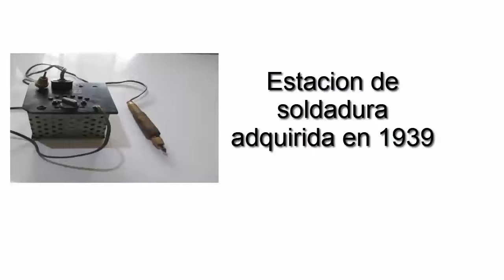Estacion de soldar estaño antigua de 1939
En este video vamos a viajar un poco al  pasado tecnológico,  les voy a mostrar una estación de soldar estaño del año 1939 hecha en Francia.
Una estación de soldar  es una herramienta multifuncional  diseñada para realizar trabajos de reparación en electrónica e ingeniería eléctrica. Permite soldar con estaño diferentes componentes electrónicos
La que ven aquí  fue adquirida en el año 1939, 18  años después que  Ernst Sachs desarrollará y patentara  el primer soldador operado eléctricamente para la industria   En 1921

Tan pronto como el hombre aprendió a usar los metales para su beneficio, nació en él la necesidad de combinarlos. Muchas de las piezas de joyería, herramientas y armas que conocemos de la Edad de Bronce deben su utilidad al arte de la soldadura.
Hoy en día, es difícil decir quién fue el primero en descubrir como "pegar" los metales. Pero si que hay una cosa cierta, hace ya 5000 años, en el antiguo Egipto ya sabían como unir el oro y la plata. También en la Antigua Troya fueron maestros en este arte mucho antes de que los Teutones hubieran soñado siquiera con esta artesanía. La soldadura nació realmente al
descubrirse el estaño como un metal de unión.
Y esto fue hace casi ¡4.000 años! Desde entonces hasta ahora las técnicas de soldadura han ido avanzando. Primero aparece en la zona Mediterránea. Los cretenses enseñaron a los etruscos, estos a los romanos, tunecinos, españoles y otros muchos, incluyendo culturas menos desarrolladas en ese tiempo – suecos, húngaros, teutones y escandinavos. De cultura en cultura, de generación en generación, el arte de la soldadura fue extendiéndose, mejorando y refinándose.
Ya los antiguos romanos construyeron y soldaron 400 km de tuberías de plomo para canalizar el agua, crearon estufas y baños con láminas de cobre, por no hablar del excelente trabajo realizado en armaduras y orfebrería. Pero además de la soldadura como artesanía, nuestro conocimiento de esta ciencia ha crecido y se ha refinado durante décadas.